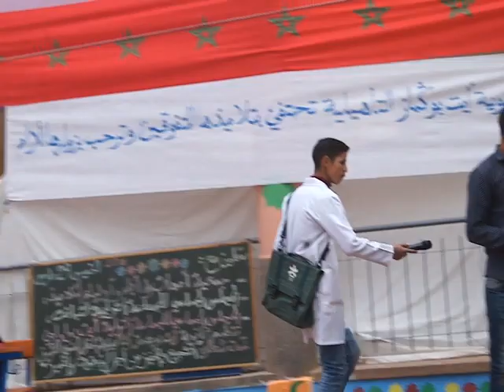مسرحية هزلية باللغة الأمازيغية من أداء تلاميذ ثانوية أيت بوكماز التأهيلية أزيلال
نظمت ثانوية أيت بوكماز التأهيلية إقليم أزيلال بشراكة وتعاون مع جمعيات أمهات وآباء وأولياء التلاميذ، المجلس الجماعي للجماعة الترابية تبانت، و المجلس الجماعي للجماعة الترابية أيت بواولي الحفل السنوي للتميز تحت شعار : " التشجيع والتحفيز من أجل التفوق والتميز " ، وذلك مساء يوم الخميس 29 مارس 2018 برحاب المؤسسة.